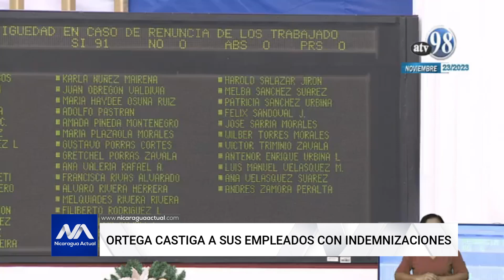CASTIGO para empleados de Daniel Ortega si renuncian no tendrán indemnización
La dictadura de  Ortega y Murillo aplicó un severo castigo a sus empleados, al aprobar una ley que obliga reducir las indemnizaciones a trabajadores del estado cuando renuncien a las instituciones.